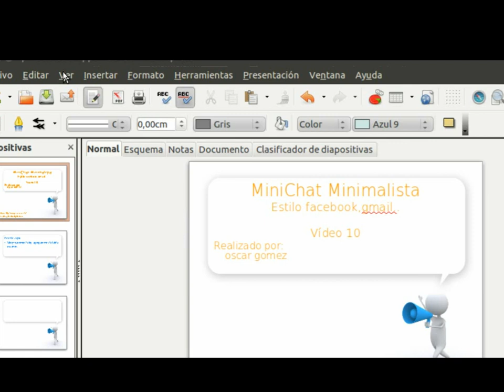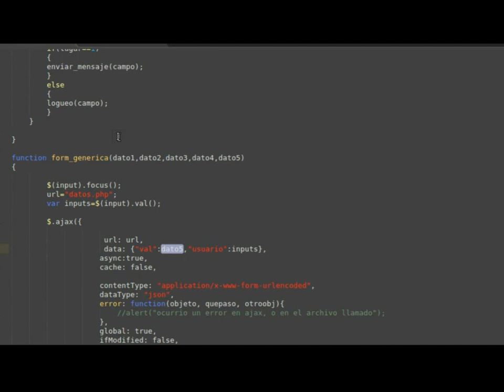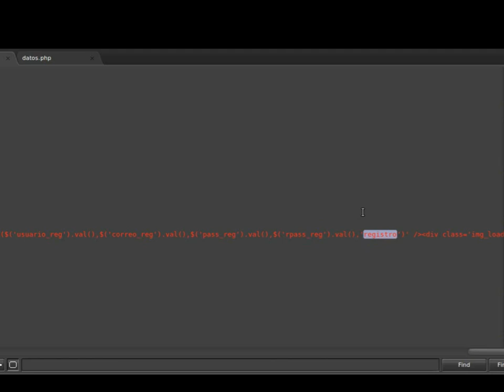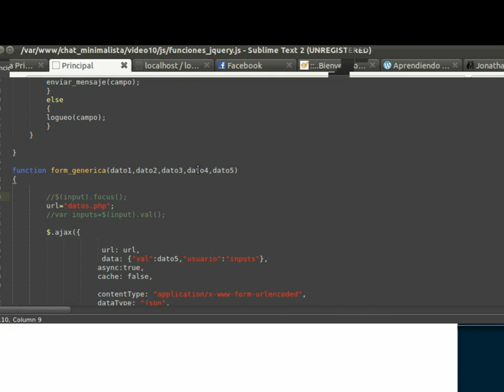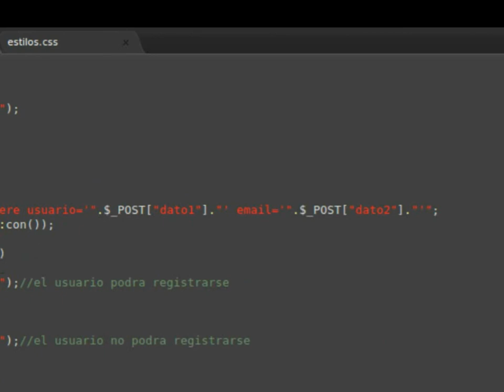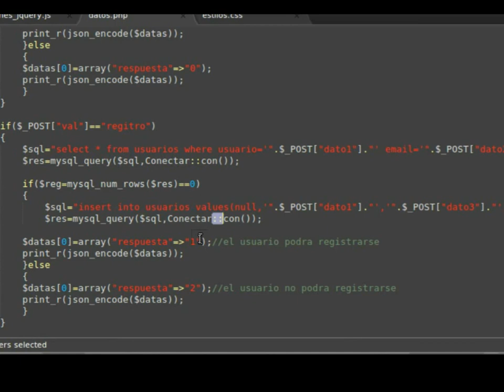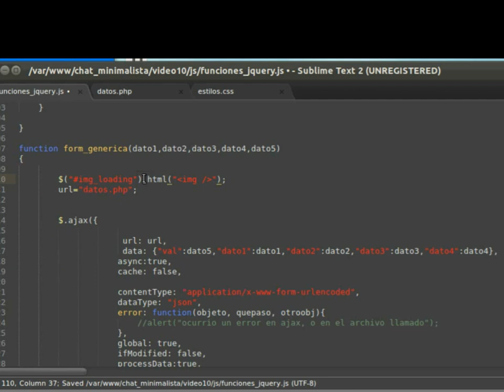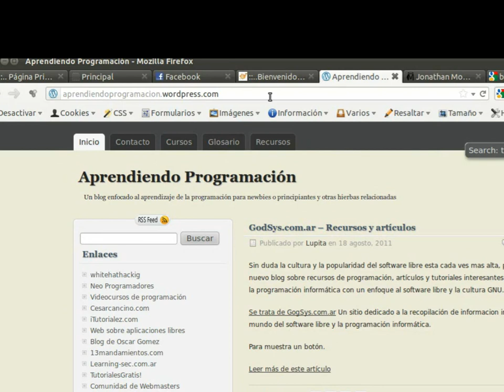minichat minimalista video 10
Videotutorial 10 de la creacion de un minichat minimalistacontinuamos agregandole funcionalidad a el formulario de registro, poco a poco vamos viendo los resultados del trabajo que llevamos, pueda que no vean finalizar la funcionalidad del formulario, pero pronto lo tendremos completo.

Recuerden en oscar-gomez.net